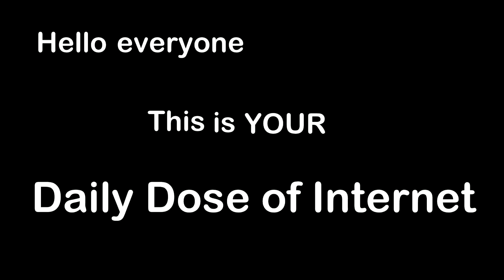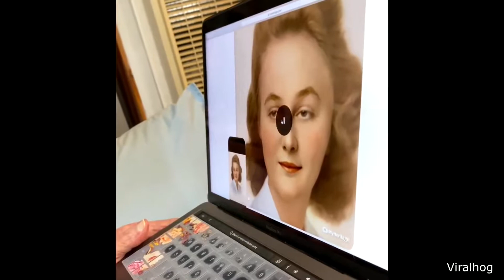Interesting Things Daily #221 Woman Easily Opens Jar After Watching Men Struggle